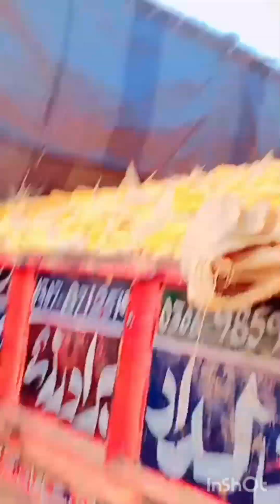please subscribe my YouTube channel. Siraj saggu vlog